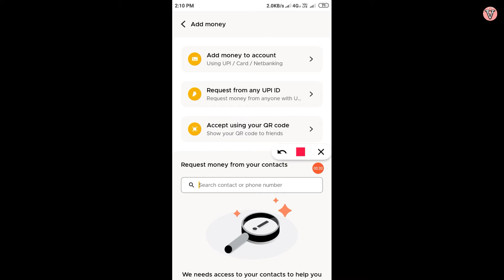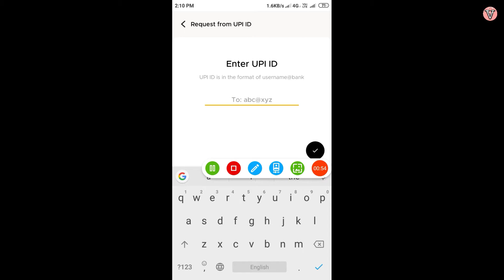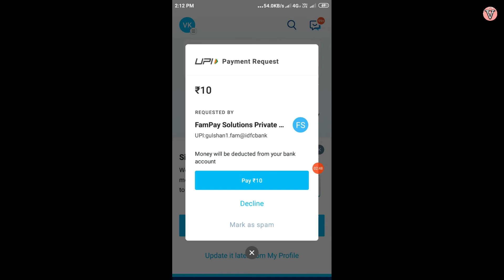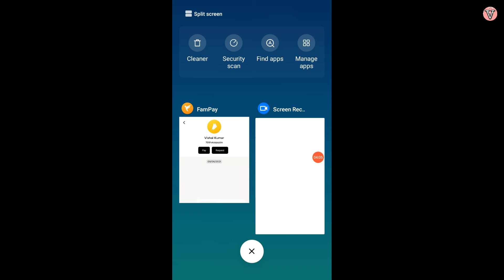fampay add money upi | fampay add money problem | fampay me money add Kaise Kare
aaj ke video me ham apko fampay me money add kare ge upi se | money add fampay upi |

ye video only made for the educational purpose  this video take more information how